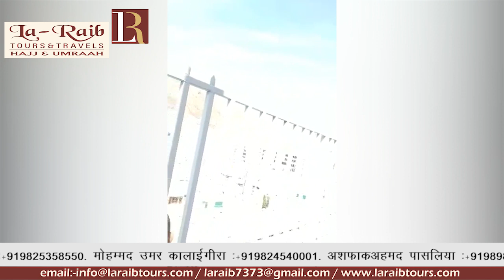January Group Makkah Mukarrama Holy Places Ziyarat